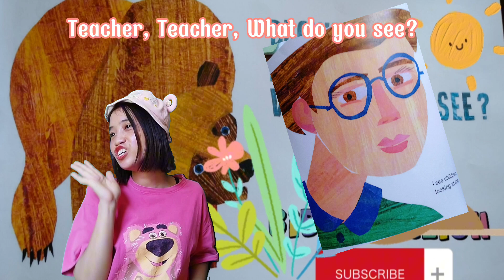Brown Bear, What do you see? (Song 35)| Học tiếng Anh qua bài hát | Diep Shizuka music kids